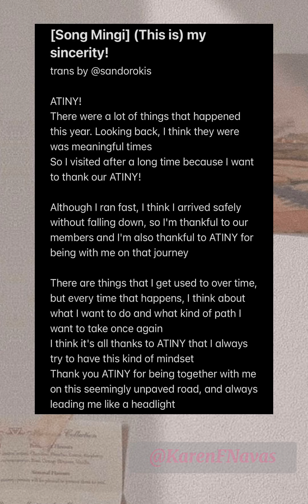From Mingi to ATINY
Mingi wrote a heartfelt letter to ATINY on fancafe. Please send him lots of love.